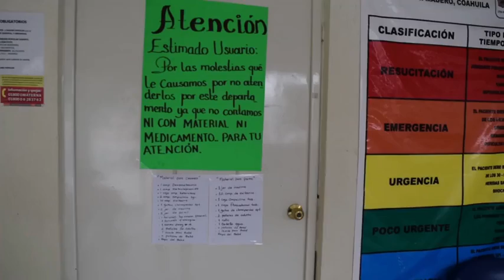Buscan cubrir las carencias médicas con una pollocoa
Ante la poca respuesta que han tenido de la Secretaria de Salud, el personal médico del Hospital General de Francisco I. Madero organizaron la venta de una pollocoa para obtener recursos para pagar los trámites para la constitución de un patronato pro apoyo al nosocomio.